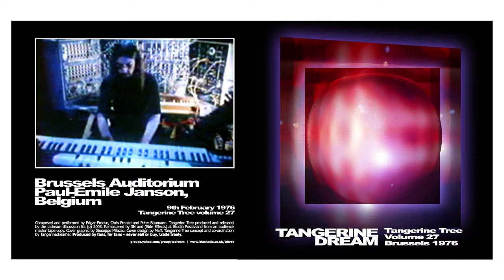Tangerine Dream - Brussels (February 1976)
0:00:00 - Part One [40.21]
0:40:21 - Part Two [42.40]
1:23:01 - Part Three [16.03]

Auditorium Paul-Emile Janson (Brussels)
Edgar Froese, Chris Franke, Peter Baumann.

On February 9th, 1976 Tangerine Dream performed live in Brussels. Part of this concert had been available on the bootleg CD Danger Live since 1992. Tangerine Tree Volume 27: Brussels 1976 now features the complete 99 minutes of the gig and was remastered directly from a first generation tape. The Tangerine Tree release also includes the last missing 20 seconds of the second track and the first few seconds of the encore. Both were not present on the first generation tape, but thanks to a member of the tadream discussion list (who also had recorded the show back in 1976) it was possible to fill the gaps. The sound quality is great considering that it is an audience recording from 1976. The music is a perfect mix of sequencers, mellotron and guitar -- one of the highlights from that year.

Together with Tangerine Tree Volume 31: Brussels 1976, this release made the bootleg Danger Live obsolete, which consists of material from the same concerts, but incomplete and of less excellent sound quality.